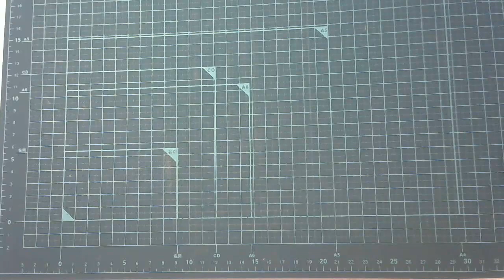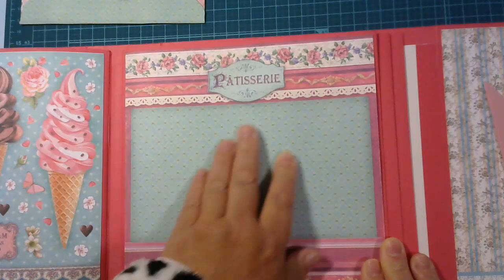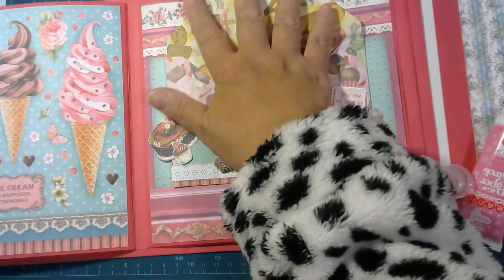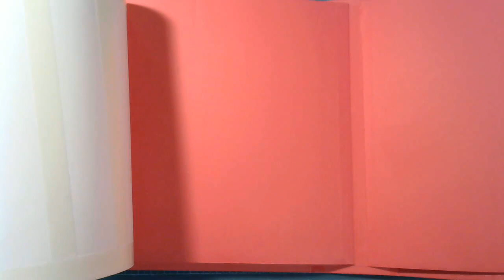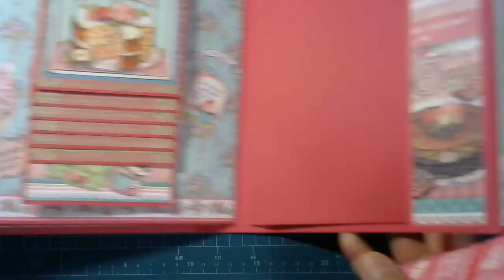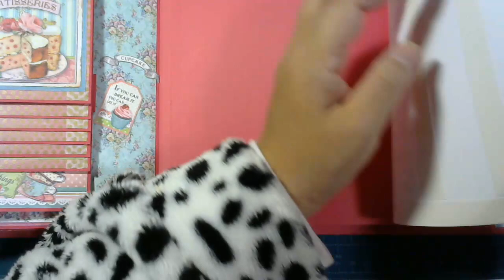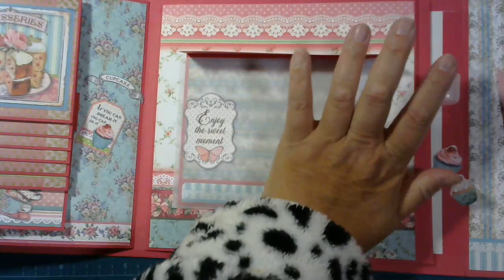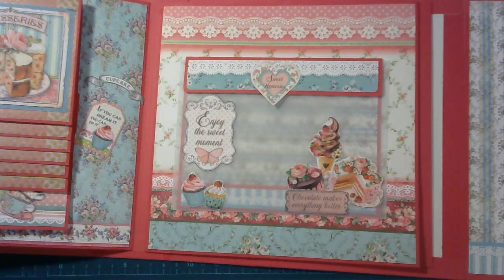【ファイル作り】スタンぺリアSWEETY Part7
スタンぺリアのSWEETYを使って作りました。
今回は表5～7ぺーじを作りました。5ページ目は封筒を付けて、6ページ目はウォーターホールことパタパタ、7ページ目は引き出せるポケットを作りました。